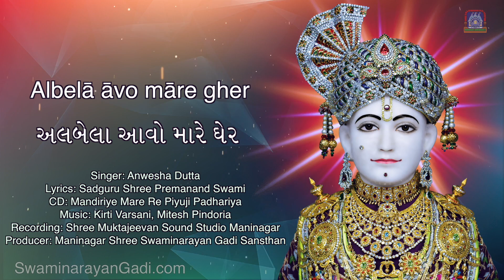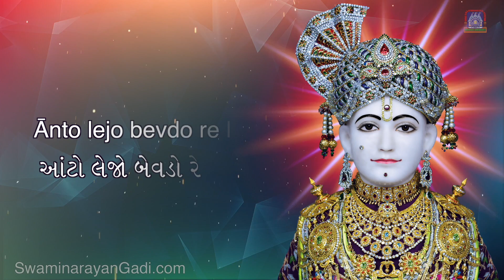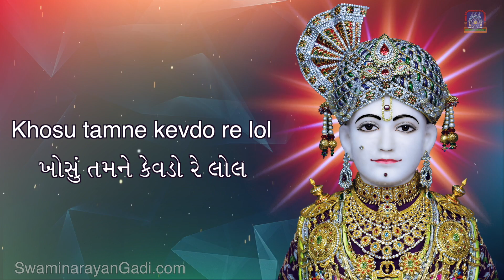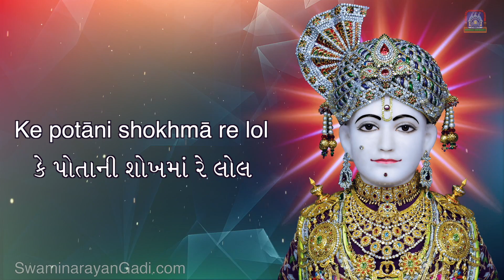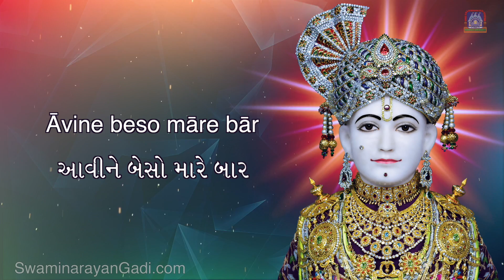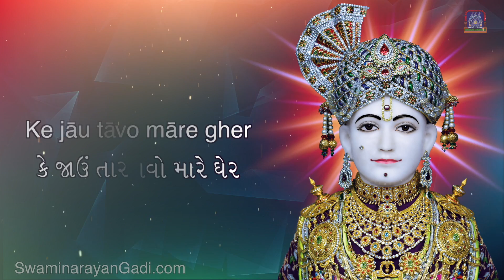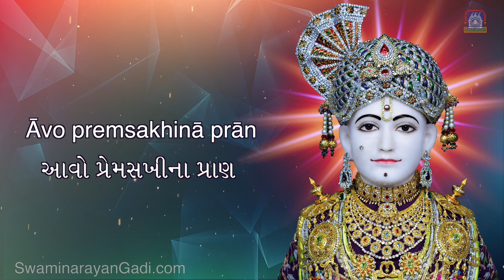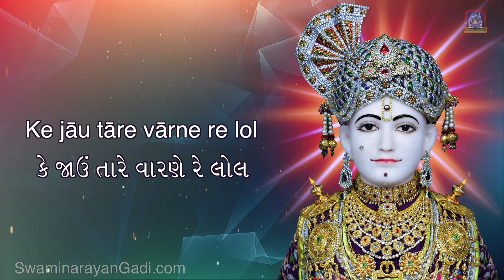Albelā Āvo Māre Gher - Premanand Swami (Swaminarayan Gadi Kirtan)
Singer: Anwesha Dutta
Lyrics: Sadguru Shree Premanand Swami
CD: Mandiriye Mare Re Piyuji Padhariya
Recording: Shree Muktajeevan Sound Studio Maninagar
Producer: Maninagar Shree Swaminarayan Gadi Sansthan